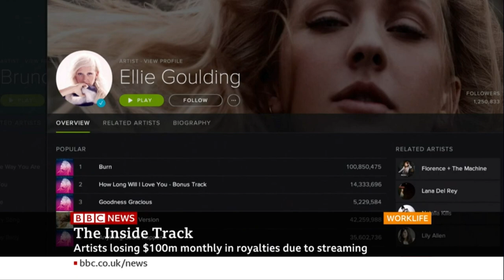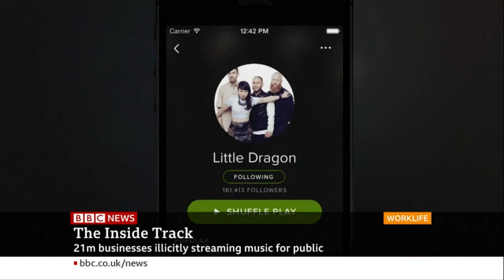BBC News : Worklife - November 2019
Audoo Founder & CEO Ryan Edwards speaks to Samantha Simmonds & Karin Giannone on BBC News & BBC News Worldwide.

Originally broadcast 8:50am on Wednesday 20th November 2019.